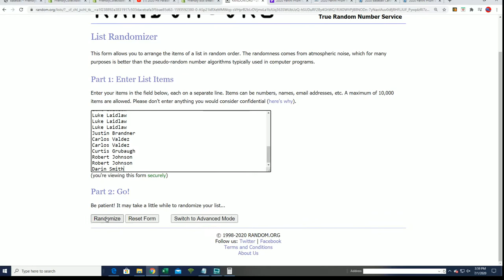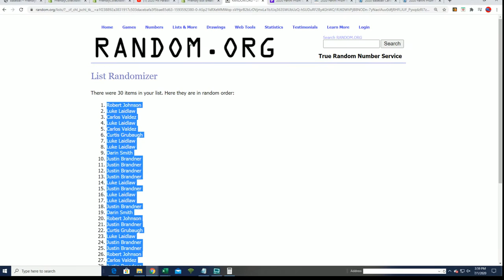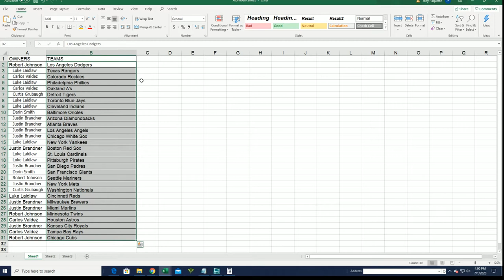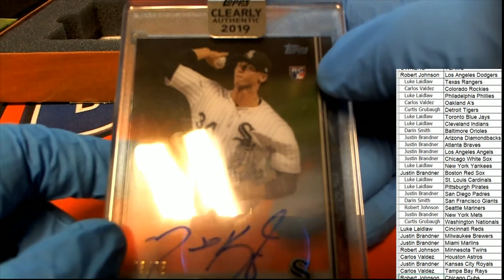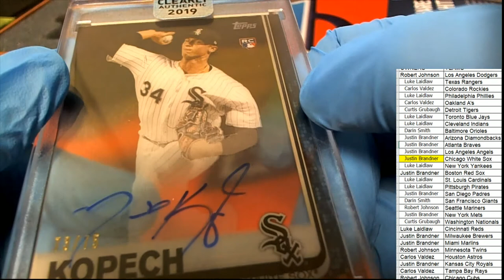2020 Hit Parade Baseball Limited Edition Series 14 ID SER14HPLIMBB127